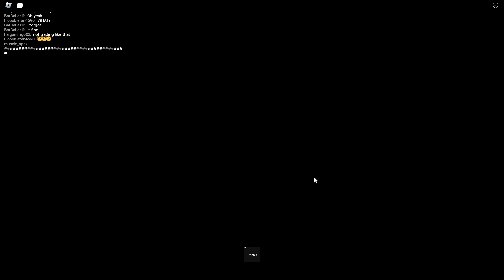missing everywhere | MM2